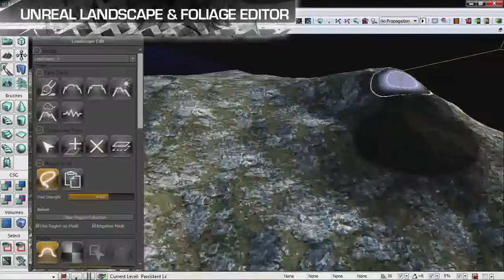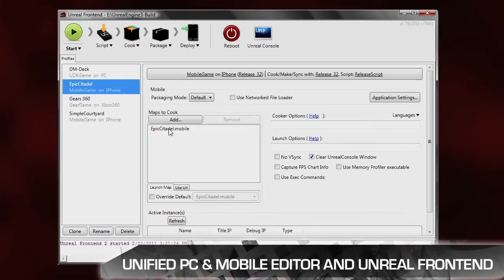Unreal Development Kit UDK - iPhone | PC | PS3 | Xbox 360 - August 2011 Beta video game trailer HD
- Rapid firing the latest game news, trailers, screens and art that true players don't wanna miss out on.

The award-winning Unreal Engine is known for its cutting-edge graphics, best-of-breed toolset and scalability across platforms. Unreal Engine 3's highly mature toolset and content pipeline consistently evolve along with its advanced mobile features, multi-core processor support, massive world support and optimizations for the Android, iOS, Mac, PC, PlayStation 3, PS Vita and Xbox 360. Unreal Engine 3 is designed to accelerate developers' productivity for computer and console games, mobile games and applications, training simulations, 3D visualizations and digital films and TV shows. Additional information on Unreal Engine 3 can be obtained through the Unreal Technology

Epic Games has released the August 2011 UDK Beta, which is available for download so check out this new trailer to see all this awesome technology in action. More than 900,000 developers have installed UDK, the free version of Unreal Engine 3. New projects we think are cool include Takenaka Corporation's architectural visualization, Desert Zombie: Last Stand for iOS, Q.U.B.E. and many others. New to the August UDK release is a handy movie capture system, material functions, adaptive tessellation, iCloud document saving for iOS and so much more. We've made lots of improvements to the Unreal Editor, including Unreal Matinee, Unreal Cascade, AnimSet Viewer, the material editor and other tools. The list goes on, and all the updates are detailed